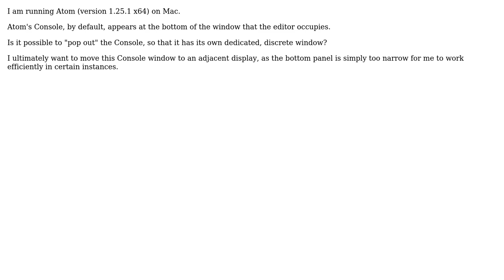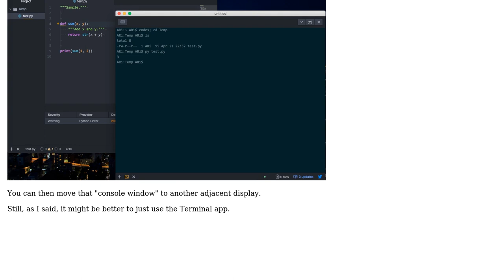How to view Atom's console in a separate window?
With thanks & praise to God, and with thanks to the many people who have made this project possible! | Content (except music & images) licensed under CC BY-SA | Music | Images & others | With thanks to user Gino Mempin user Crickets and the Stack Exchange Network Trademarks are property of their respective owners. You are responsible for your own actions.